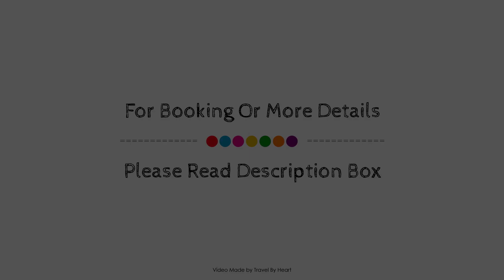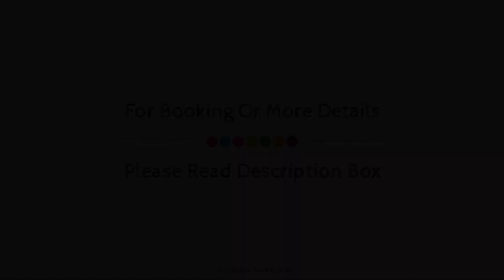OYO Hotel Mesón De La Concepción, Zacatecas, Mexico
Searching For
1. OYO Hotel Mesón De La Concepción - Zacatecas
2. OYO Hotel Mesón De La Concepción - Zacatecas Virtual Tour
3. OYO Hotel Mesón De La Concepción - Zacatecas Rooms
4. OYO Hotel Mesón De La Concepción - Zacatecas Amenities
5. OYO Hotel Mesón De La Concepción - Zacatecas Videos
6. OYO Hotel Mesón De La Concepción - Zacatecas Offers
7. OYO Hotel Mesón De La Concepción - Zacatecas Deals
Audio Credit:
Track Title: Reasons To Hope
Artist: Reed Mathis